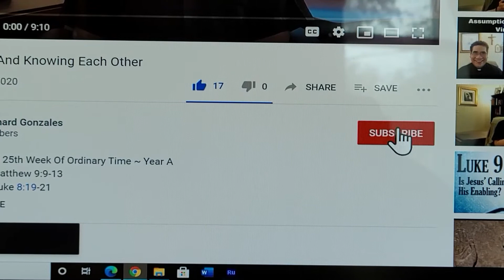Is Jesus Christ The Lord Of Your Life?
Weekday Gospels For 9th Week Of Ordinary Time ⬇⬇⬇⬇⬇
Monday: Luke 1:39-56
Tuesday: Mark 12:13-17
Wednesday: Mark 12:18-27
Thursday: Mark 12:28-34
Friday: Mark 12:35-37
BONUS: Wednesday's First Reading; Tobit 3:1-11a, 16-17a